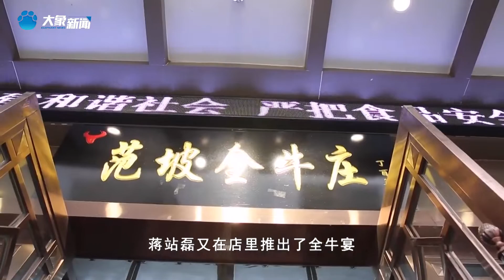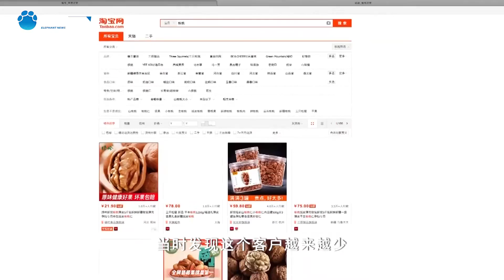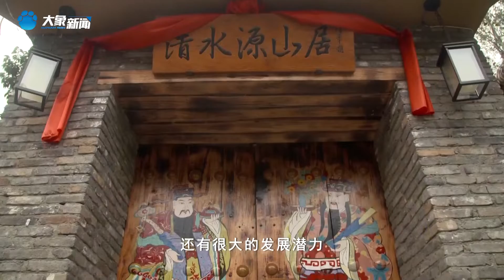老家的味道 20211117 ：圍繞著牛來做文章，美味的全牛宴